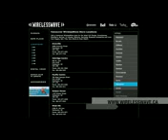Best Place to buy a Canadian SIM Card Vancouver 2010